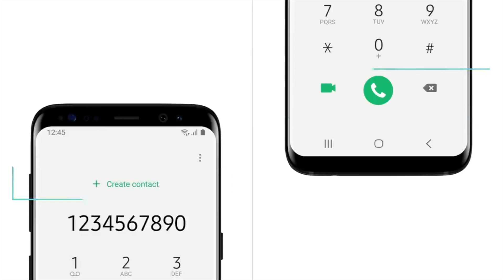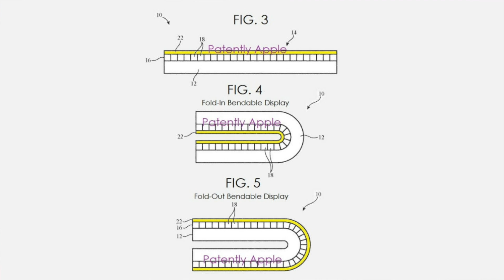Tech Updates | Episode #2 | Apple Foldable display | Note 9 One UI | MI Washing Machine | Vivo Nex5G